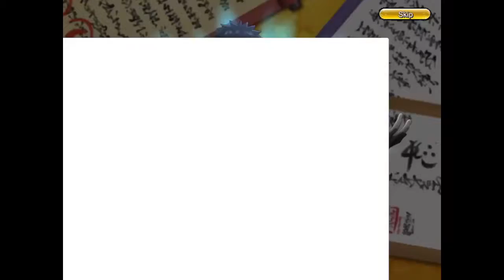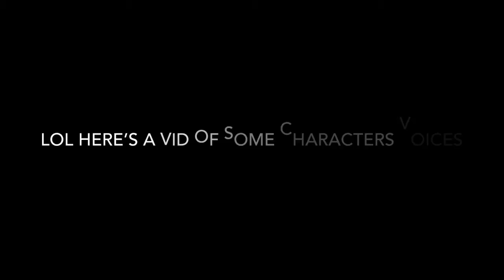(Why am I doing this)Naruto Characters in a 5 minute Video